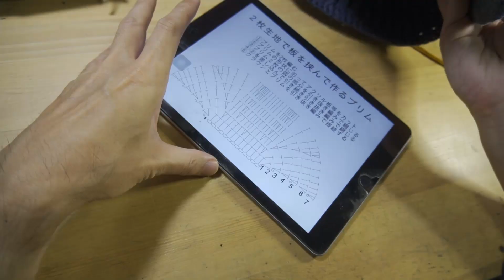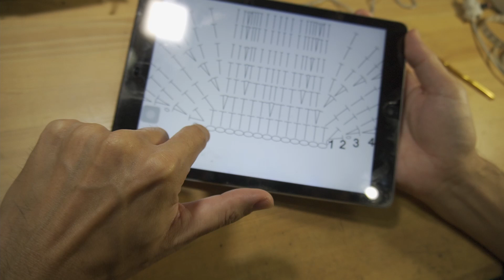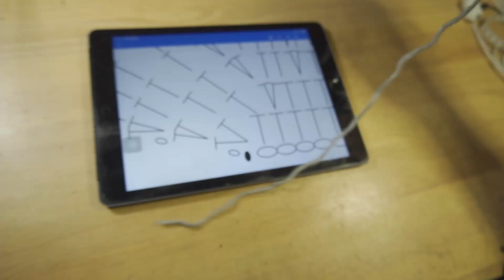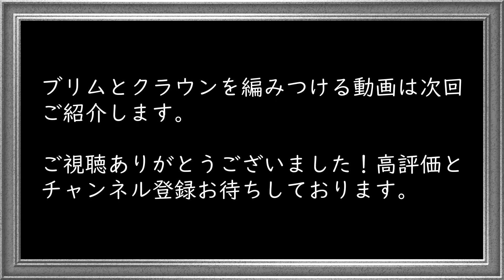ブリム付きニット帽（ビーニー） ブリム後付けVer. 【ブリム編】 How to knit a brim beanie Vol.2 "Knitting Brim" .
手芸男子yossyです。

リクエストが多かったブリム付きのニット帽を編んでみました。

今回はブリムを別で編んで編み付ける方法のご紹介です。

■今回作った作品

ブリム付きニット帽（ビーニー）

※ブリムは後付け

■材料

・メランジテイスト（ダイソー）×2玉
・7/0号針
・アクリル板

■編み図

今回は3本立てで動画をお作りしています。

①ブリム付きニット帽（ビーニー）　ブリム後付けVer.　【クラウン編】 How to knit a brim beanie Vol.1 "Knitting Crown" .

②ブリム付きニット帽（ビーニー） ブリム後付けVer. 【ブリム編】 How to knit a brim beanie Vol.2 "Knitting Brim" .

③ブリム付きニット帽（ビーニー） ブリム後付けVer.【ブリム編み付け編】 How to knit a brim beanie vol.3 "Attaching hat and brim" .

■目次

00:00　オープニング
00:15　動画の構成
00:19　編み図と作り方
01:54　作り目
02:10　1段目
03:14　2段目
05:00　3段目
06:58　ブリム生地について
07:40　ブリムの板を作る
10:16　2枚のブリム生地を縫い合わせる
11:19　ブリムの板を入れる
13:10　次の工程説明
13:21　次回動画説明
13:27　エンディング

ご質問等ございましたらコメントお願いします！

━━　手芸男子　yossy

熊本生まれ（1974年）のハンドメイド歴37年の手芸男子。
手芸に出会ったのは小学3年生の頃。その頃にはマフラーやセーターを編んでました。
海外に住んでいたので海外のハンドメイド事情にも少々詳しいです。

ハンドメイドのバイヤー経験もあり、道具や材料のほとんどを自分で仕入れて使用しています。
実際に使用して納得したアイテムたちをリーズナブルでお裾分けしておりますので、興味のある方は是非サイトをご覧ください♪

今後も手芸の素晴らしさをご提供できればと考えておりますのでどうぞよろしくお願いします！

━━　SNS

━━　運営サイト

OP・EN・CM動画提供：MARC.（マルカート）